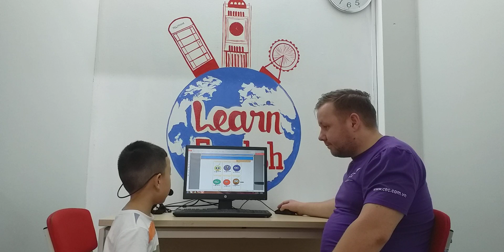CEC Van Quan 2_KG3N_Video Test 1_Nguyen Hoang Bach